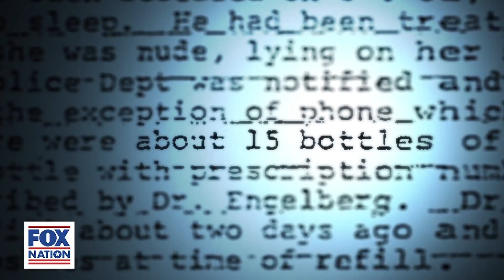Inside the mysterious death of Marilyn Monroe | Fox Nation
Marilyn Monroe’s untimely death shocked the nation. And the rumors that followed her passing fueled wild conspiracies theories for decades to come. Watch Scandalous: The Death of Marilyn Monroe to hear the captivating story of America’s sweetheart and the controversy surrounding her death.

Love this clip? Watch the full documentary, Scandalous: The Death of Marilyn Monroe, on Fox Nation